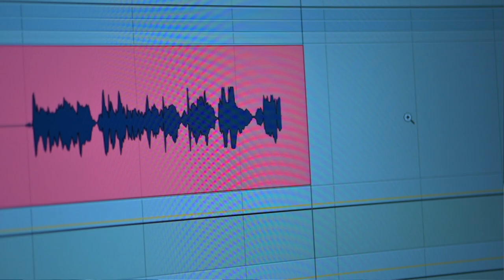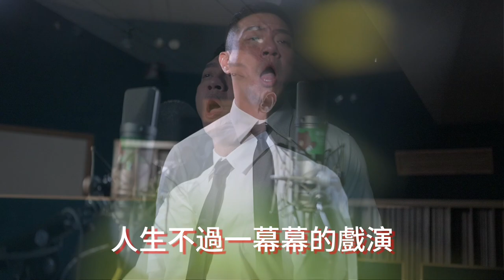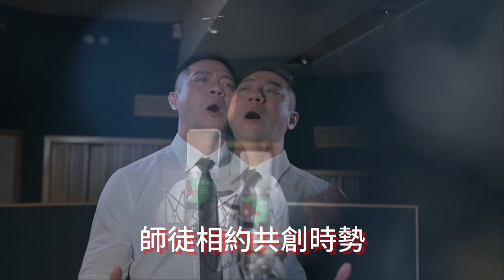依閭淚垂【憲樂錄音室】 [濟公活佛慈悲訓] 語寄：依閭淚垂 | 調寄：不過人間【道歌】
濟公活佛慈悲訓
語寄：依閭淚垂
調寄：不過人間

哪怕世事多忍性難容
師關愛何曾停止
哪怕遇事都溫柔忍耐
信諾又何曾減少
 善良的人掏心掏肺
想看你笑話的人
卻很多
只要你認理實修
關照每個人能
心生感動
月亮月亮你別睡
屏山的人依閭淚垂
為何歸人尚未回來
人生不過一幕幕的戲演

徒郎徒郎別氣餒
捱過這段艱難日子
師徒相約共創時勢
四海遨遊攜手白陽寫

口白：徒兒  照顧好你自己  比什麼都強..徒兒  加油

「新媒體行銷」、
「媒體市場策略」、
「自媒體操作及經營」
企業布局  短影音行銷

還有一個名額
⇓ 點連結 先搶先贏 ⇩
不在ktv包廂練唱
改在錄音室練歌
【在錄音室不錄音專案】
超優惠價格 一小時800元
抖音短視频操盤手
網路行銷品爆專屬短視頻
You Tube影片行銷製作
婚禮歌唱MV故事影片包裝
網站規劃導流
歌唱網紅  藝人經紀